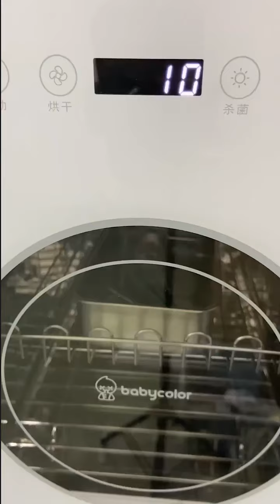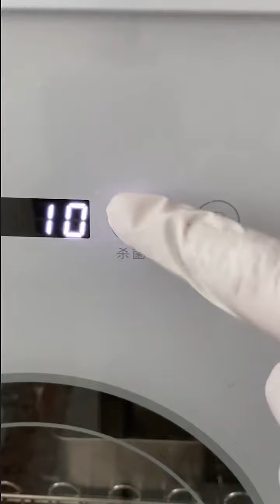shorts asmr fyp cosmeticrepairs cosmetics makeup satisfy satis